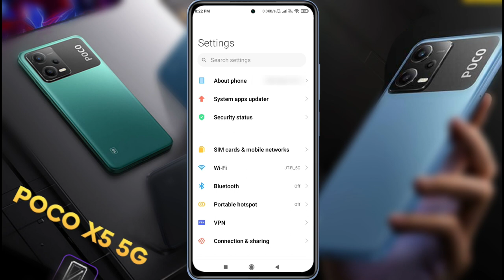How to Set Call Waiting in Poco X5 | Poco X5 5g Call Waiting Settings Kaise Kare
Call Waiting Not Showing in Poco X5 | Poco X5 5g: How to Enable Call Waiting Notification | Call Busy Problem in Poco X5 5g

Ⓟ︎Ⓡ︎Ⓞ︎Ⓑ︎Ⓛ︎Ⓔ︎Ⓜ︎: Call Waiting Settings